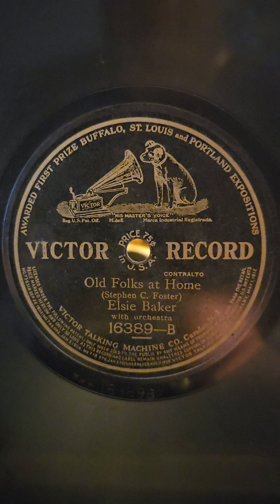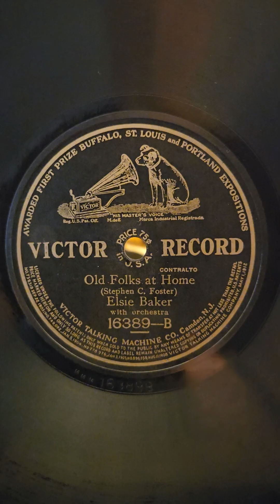Old Folks at Home - Elsie Baker Victor Records #16380 1909